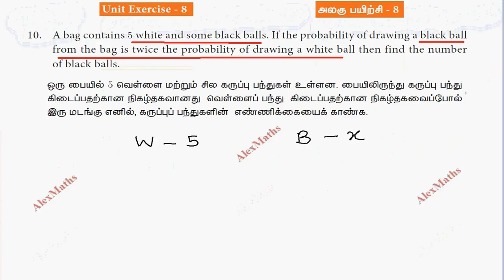TN New Syllabus Class 10 Maths Chapter 8 Statistics and Probability Unit Exercise 8 Q.No.10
8.11Introduction
8.2Measures of Dispersion
8.3Coefficient of Variation
8.4Probability
8.5Algebra of Events
8.6Addition Theorem of Probability